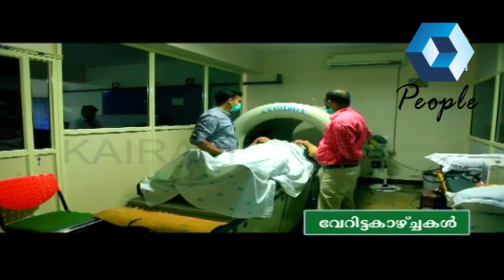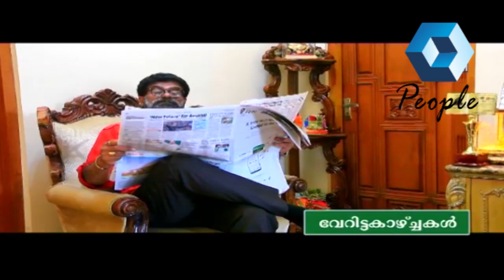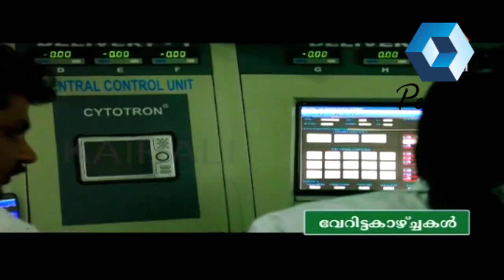വേറിട്ട കാഴ്ച്ചകൾ : ഡോ. രാജാ വിജയകുമാര്‍ | Veritta Kazchakal || Full Episode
Veritta Kazhchakal is a human interest show on People TV, hosted by actor Sreeraman. It features individuals who have chosen to tread a path less travelled, in the journey of life. Each episode presents the story of individuals with unique interests, who are pioneers and innovators in the field of art, medicine, music, adventure sports, and nature. Veritta Kazhchakal brings you unique success stories from different walks of life that are capable of influencing the society's way of thinking.